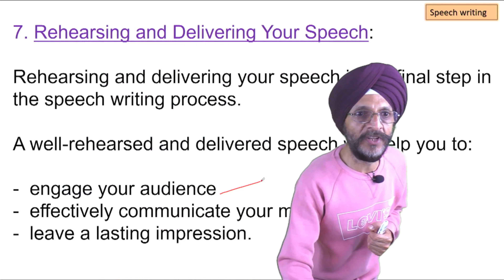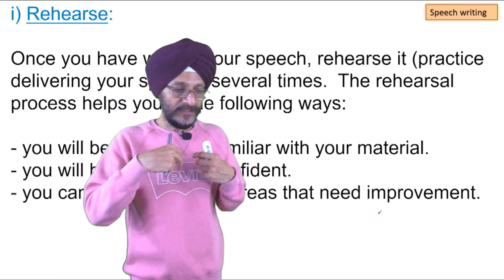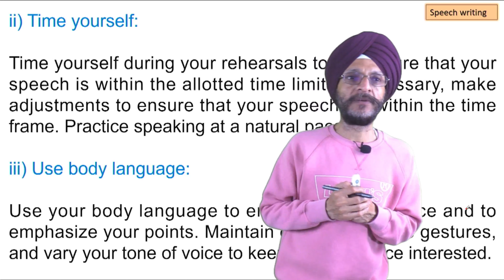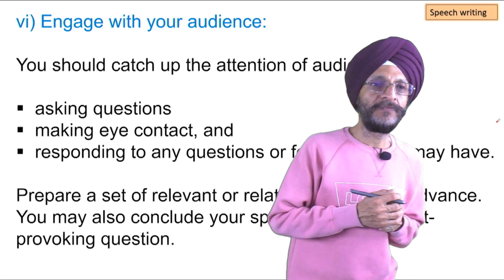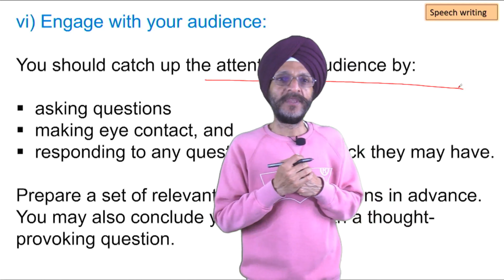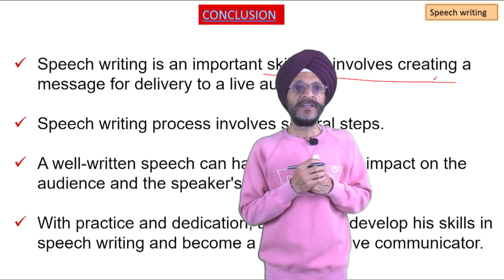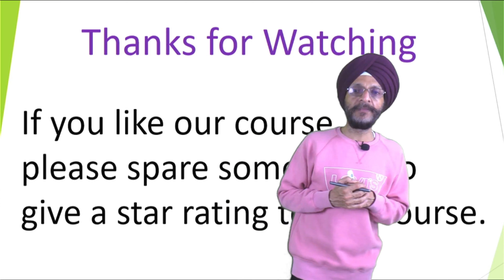Rehearsing and delivering your speech